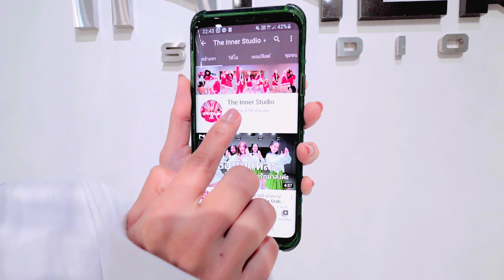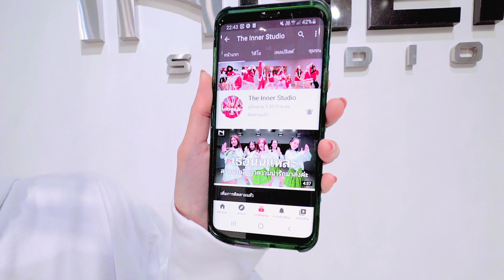INNER KIDS │WHAT IT IS –DOECHII (SOLO VERSION)